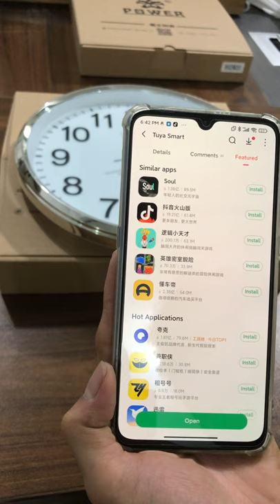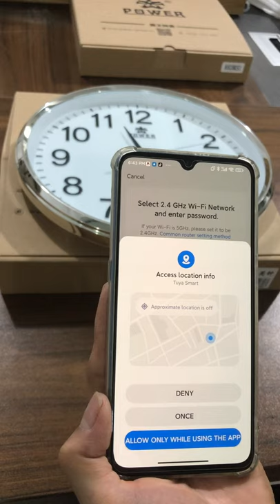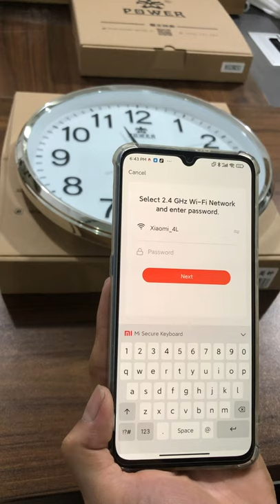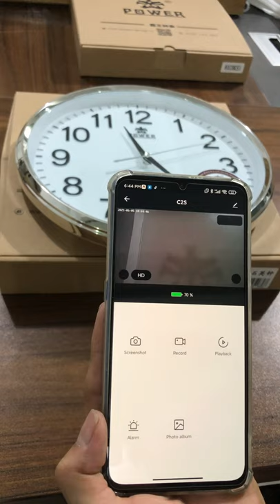C3 Wall Clock Camera -English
This video mainly introduces how to connect the C3 wall clock camera to a WiFi network.